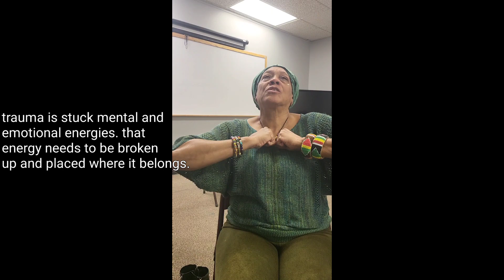⚠️Trigger She Lost Her Dad⚠️She finally released the tesrs😢!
She finally released her tears after her father's passing.  Zound Healing helped free up the tension and allowed her to flow.

All is (((vibration)))

We Must Awaken as many as we can before it's too late. We will not give up.

Please support:
$Ceka